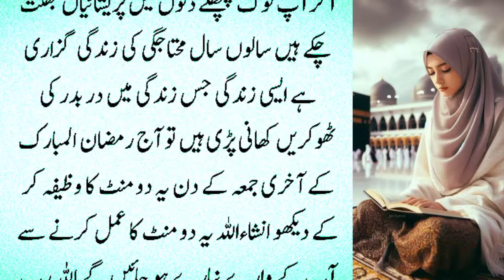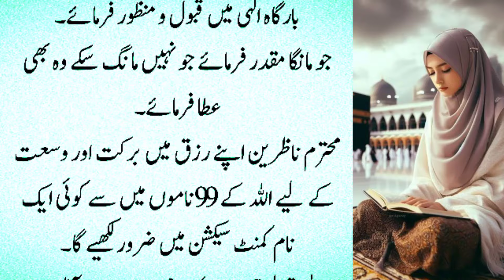25 Ramzan Akhri Jumma Ka Powerful Wazifa | Surah Kausar Ka Wazifa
25 Ramzan Akhri Jumma Ka Powerful Wazifa | Surah Kausar Ka Wazifa | 25 Ramzan Akhri Jumma Ka Wazifa

25 Ramzan Laylatul Qadr Dolat Ka Ye Powerful Wazifa 41 Bar Parhte Hi Dolat Ke Dheer Lag Jayen Ge

24 Ramzan Jumerat inna ataina Kal Kausar Ka Powerful Wazifa | 24 Ramzan Surah Kausar ka wazifa | Jumerat Ka Wazifa

24 Ramzan Jumerat Ki Taq Raat Ka Powerful Wazifa | Surah Fatiha Ka Wazifa | 24 Ramzan Ka Wazifa |

24 Ramzan Jumerat Ki Taq Raat Ka Powerful Wazifa | Surah Kausar Ka Wazifa | 24 Ramzan Jumerat Ka Wazifa

23 Ramzan Budh Ke Din Surah Ikhlas Ka Powerful Wazifa 10 Bar Parhte Hi Dolat Ke Dher Lag Jayen Ge | Surah Kausar ka wazifa

23 Ramzan Wednesday Ki Taaq Raat Ka Wazifa | Surah Kausar Ka Wazifa | 23 Ramzan Budh Ka Wazifa | Surah Kausar ka wazifa
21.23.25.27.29.Ramzan Shab e qadar Ka Powerful Wazifa | 22 Ramzan Tuesday Ki Taaq Raat Ka Wazifa
22 Ramzan Tuesday Ki Taaq Raat Ka Wazifa | Surah Kausar Ka Wazifa | 22 Ramzan Mangala Ka Wazifa | ramzan dua in Urdu.
21 Ramzan Shabe Qadar Ki Raat Yeh Dua Sirf 1 Bar Parh Lo | Shabe Qadar Ka Powerful Wazifa
21 Ramzan Monday Dolat Ka Powerful Wazifa Parh Lo | Surah Ikhlas Ka Wazifa | 21 Ramzan Ka Wazifa
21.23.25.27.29 Ramzan Shab e Qadr Ki Raat 3 Powerful Kaam Karte Hi Dolat Ke Dher Lag Jayen Ge Azmalo
20 Ramzan Surah Kausar Ka Khas Wazifa dolat Ki barish aazmuda Wazifa jise perhte he dolat k dhair.Ramzan Rizq aur Dolit Ka Wazifa | 21 Ramzan Ka Wazifa.
20 Ramzan Sunday Ki Taq Raat Ka Powerful Wazifa.
19 Ramzan Hafte Ke Din inna ataina Kal Kausar Ka Powerful Wazifa |19 Ramzan Ka Wazifa | 18 Ramzan Ka Wazifa
19 Ramzan Hafta Dolat ka Powerful Wazifa Parh Lo | Surah Kausar Ka Wazifa | Surah Ikhlas Ka Wazifa | 19 Ramzan Ka Wazifa
18 Ramzan Friday Ke Din Surah Kosar Ka Wazifa | 18 Ramzan Dolat Ka Wazifa.
18 Ramzan Jumma Ke Din inna ataina Kal Kausar Ka Powerful Wazifa.
18 Ramzan Jumme Ke Din Powerful Wazifa Parh Lo | Surah Kausar Ka wazifa.
Ramzan Ka 3rd Jumma Aik Kam Kar Lo | Aap Ki Zindagi Ka Har Maqsad Pora Ho Jaye Ga | 18 Ramzan Ka Wazifa
17 Ramzan Jumerat ataina Kal Kausar Ka Powerful Wazifa | 17 Ramzan Ka Wazifa | Jumerat Ka Wazifa | ramzan dua in Urdu
17 Ramzan Jumerat Ke Din Surah Ikhlas Ka Powerful Wazifa 41 Bar Parhte Hi Dolat Ke Dher Lag Jayen Ge
16 Ramzan Budh Rizq aur Dolat Ka Wazifa | Ramzan Ka Wazifa۔
16 Ramzan Budh Ke Din Surah Ikhlas Ka Powerful Wazifa 11 Bar Parhte Hi Dolat Ke Dher Lag Jaye
 ramzan ka powerful Wazifa
14 Ramzan Monday Ke Din Ya Allahu Ya Muhammad Ka Wazifa.
13 Ramzan itwar Ke Din Ya Rehmanu Ka Wazifa | 13 Ramzan Rizaq Dolat Ka Wazifa۔
13 Ramzan Itwar Ke Din Allahu Akbar Ka Wazifa | Allah Ke Naam Ka Wazifa | 13 Ramzan Dolat Ka Wazifa
12 Ramzan Hafte Ke Din Ya Razzaqo Ka Wazifa | Aik Raat Ka Wazifa | Dolat or rizq.
11 Ramzan Jumme Ke Din 11 Bar Yeh Dua Parh Lo | 11 Ramzan Dolat Ka Wazifa | Jumma Mubarak Ka Wazifa
iftari Se Pahle Ka Wazifa
11 Ramzan Jumme Ke Din | Allahu Akbar Ka Wazifa | 11 Ramzan Ju.Shab Ka Wazifa, mahe shaban, shabe barat, Mahe Ramzan Se Pehle Pehle Dolat Ka Khas Powerful Amal 10 Bar Karte Hi Dolat Barish Ki Barse Gi, Ramzan 2024, Ramzan Ka Chand Nazar Aane Se Pehle Ye Powerful Wazifa 11 Bar Parhte Hi Dolat Ke Dher Lag Jayen Ge, 2 Ramzan Budh Ke Din Allah Hus Samad Ka Wazifa | 2 Ramzan Rizaq Dolat Ka Wazifa۔11 Ramzan Jumma.
9 Ramzan Ka Powerfull Wazifa.
shaban, shaban dua,
Roza Iftar Ke Waqat 10 Bar Par Lena | Iftar Ke Waqat Rizq Dolat Ka Powerful Wazifa Ramzan Mubarak, Roza iftar ki dua,Ramzan Ka Pehle Peer Ko Allahus Samad Ka Wazifa.
Sahri K Waqat Dehi Khany Waly Kistra Mouth Ko Galy Lagaty Hain | ramzan 2024.
Iftar Ke Waqt Khajoor Khane Se Pehle Ye Powerful Lafz Parh Lo.
wazifa, Allah ka karam ho, ramzan ki dua, traweeh ki namaz, mama's ki namaz ka tarika, Pakistani drama, ramzan ki Sehri, Taraweeh Kese Parhye.12 Ramzan Hafte Ke Din Ya Razzaqo Ka Wazifa | Aik Raat Ka Wazifa | Dolat or rizq ka powerful wazifa, Aik Raat Ka wazifa, 12 Ramzan Hafte ka wazifa, Hafte ka din ya Razzaqo Ka wazifa,
Sahri K Waqat Dehi Khany Waly Kistra Mouth Ko Galy Lagaty Hain.
wazifa, Allah ka karam ho, Ramzan ka wazifa, traweeh ki namaz,
Ramzan Ke Pehly Jumma Ke Din 1 Tasbih Parh Lo.
Ramzan Ki Pehli Jumeraat Ke Din Ka Khas Wazifa | 3 Ramzan Rizaq Dolat Ka wazifa
Ramzan ki Pehli Jumeraat ke Din Ka Khas Wazifa.3 Ramzan Rizaq Dolat ka wazifa.Sahri k Waqat Dehi Khany Waly Kistra Mout ko Galy Lagaty Hain.Roza Iftar me Waqat 10 Bar Par Lena .Ramadan 2024 Important Bayan.The Day of Judgment. Qayamat Ka Din۔
Aaj Ramzan Ka Chand Nazar Aate Hi Dolat Ka Special Amal 3 Bar Kar Lo Dolat.